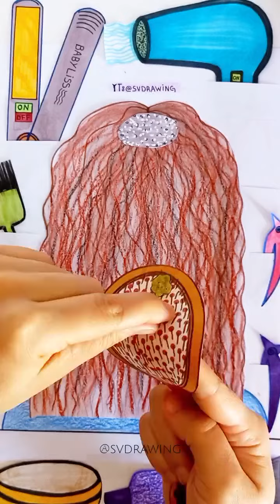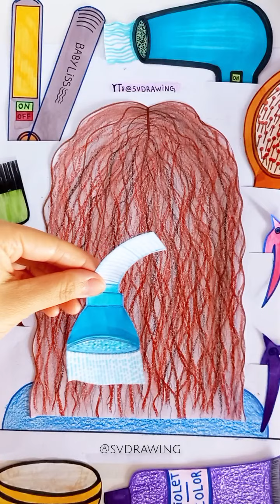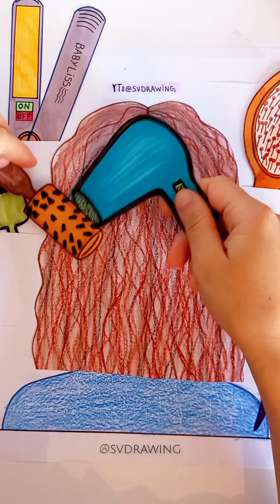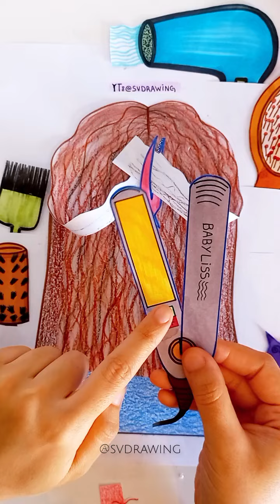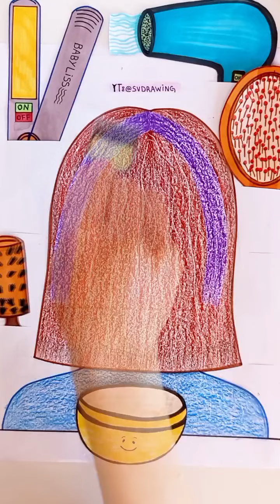[PAPERDIY] Haircare ASMR ✨ | Paper play 👩‍🦰✂ NO Music 🔇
ASMR haircare with paper products

Welcome to our paper play channel, where we explore the endless possibilities of paper crafting and paper-based activities! From origami and paper folding to paper toys and games, we've got you covered with fun and creative ideas for all ages. Our videos feature step-by-step tutorials, easy-to-follow instructions, and plenty of inspiration to get your imagination flowing.

Join us as we make paper animals, characters, and dolls, create paper decorations and ornaments, fold paper planes and boats, and so much more. Whether you're looking for a fun family activity, an educational project, or simply a way to relax and unwind, our paper play ideas are sure to delight.

Our channel is perfect for beginners and experienced crafters alike, with tips and tricks to help you improve your skills and expand your paper play repertoire. So grab some paper and join us for some playful and creative fun!